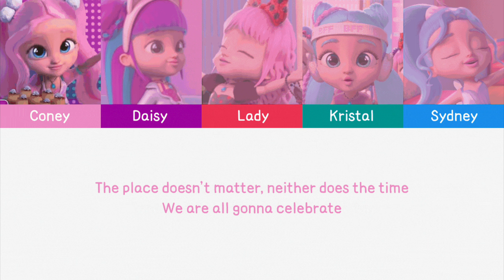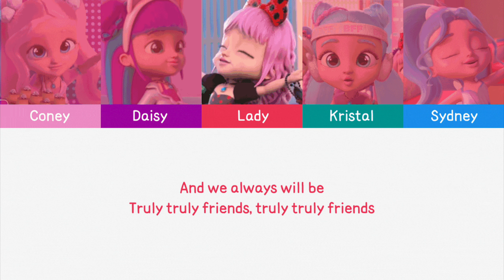🎵💞 TRULY FRIENDS 🎵 💜 BFF 💜 🎤 ENGLISH Version 🎤 Official Color Coded Lyrics 🎵 SING WITH US 🤩 TALENTS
Cartoons for kids! Animation, magic, and fun! Enter the world of Cry Babies Magic Tears to enjoy your favorite toy characters in these cartoon videos for kids!

Meet the BFFs, a group of teenage friends attending Talent Camp to explore their artistic talents and have fun together. Follow their journey of friendship, empathy, and teamwork in the world of Cry Babies Magic Tears.

If you're a fan of VIP Pets, you'll love their English-language adventures filled with hair-raising excitement.

Join the Bloopies under the sea and meet their newest friends, the Shellies, in this new cartoon series. Watch full episodes in English and enjoy the colorful underwater world of Bloopies.

Don't forget the Bubigirls, who help the Bubiloons create amazing parties. Witness their latest transformation into the Bubiloons Confetti and enjoy the fun!